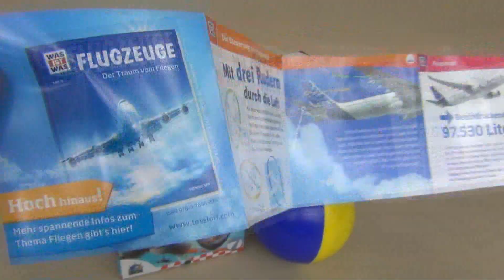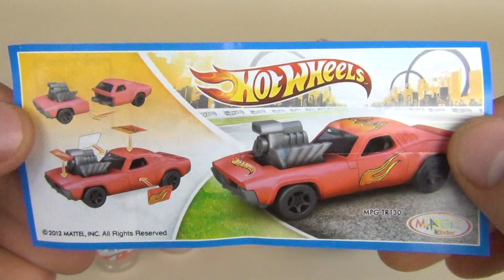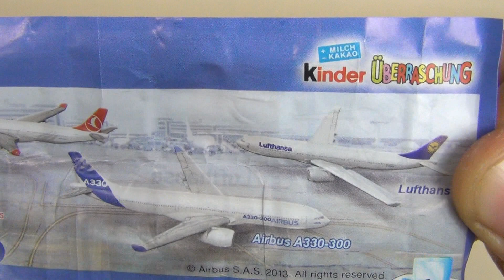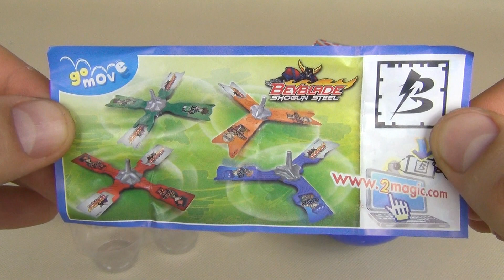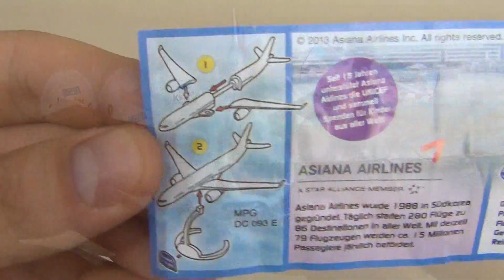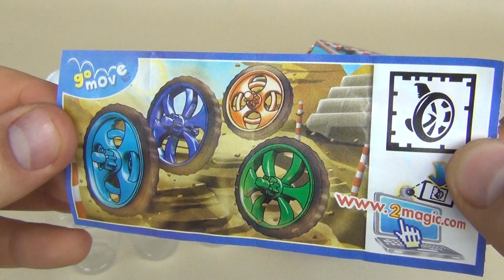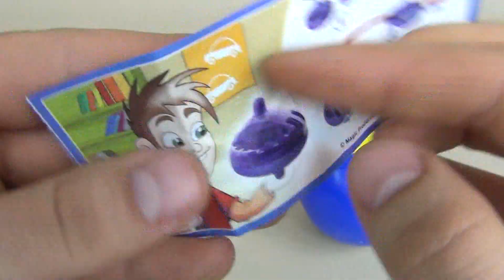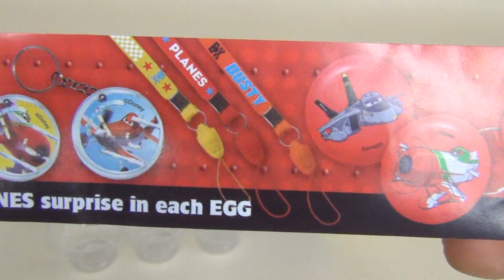Airbus Edition Kinder, Planes - 24 Kinder Surprise Eggs + BONUS!!! - Unboxing toys for kids:)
⬇   ⬇   ⬇   CLICK   FOR   MORE   ⬇   ⬇  ⬇

What you'll see in the video:
All Collection Airbus Edition Kinder, 2 Eggs with Planes Disney Pixar and BIG EGG with BONUS!

Welcome to the channel TheSurpriseEggs! You will find all your favorite characters from fairy tales and a lot of toys. I open  toys from Kinder Surprise Eggs and many others. You'll see opening surprises eggs, learning colors and counting, latest toys and trands, and much, much more! I'm making movies about surprise eggs on YouTube. That's all:)
Have fun!